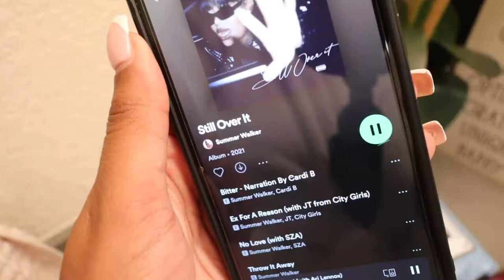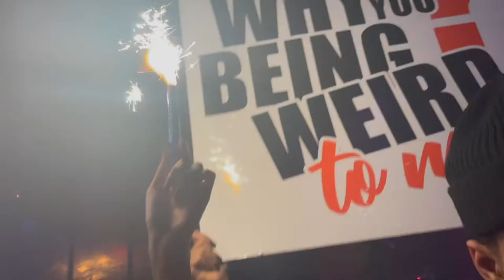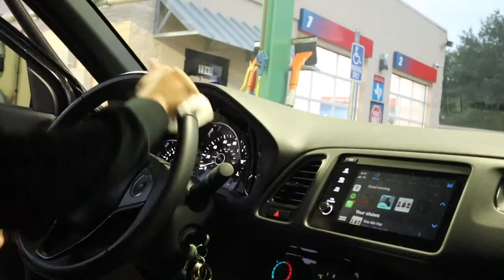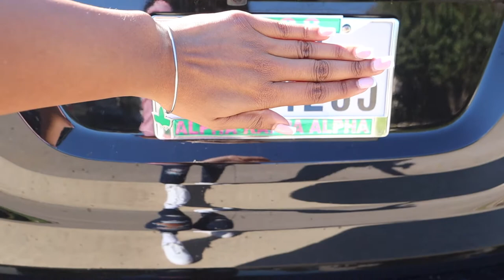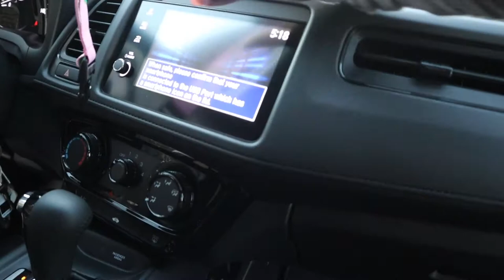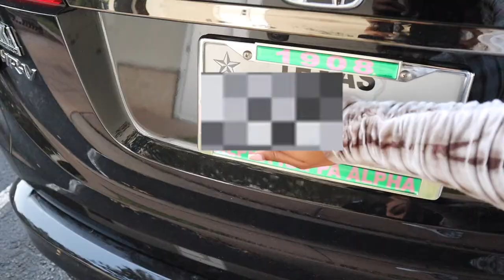LIT HOUSTON VLOG| SEASIDE + PROSPECT PARK + LUMEN LOUNGE + WE OUTSIDEEE! + NEW CAR + MORE!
Beauty. Lifestyle. Vlogs.
♡ I N S T A G R A M: @iamkandacemarie

Canon M50 camera
Canon EF-M 11-22 mm lens

 lit houston vlog
houston vlog
houston night life
living in houston
living in houston texas black
birthday in houston